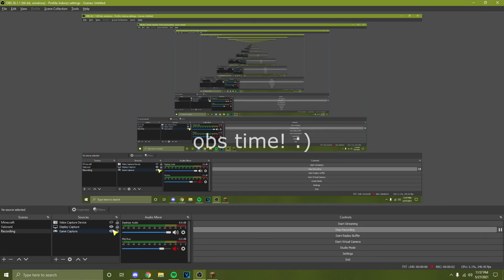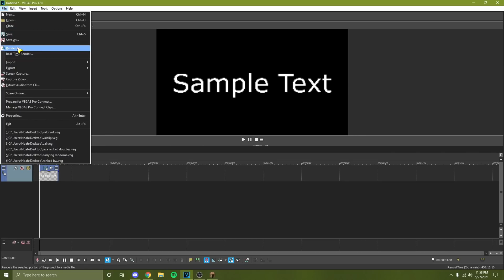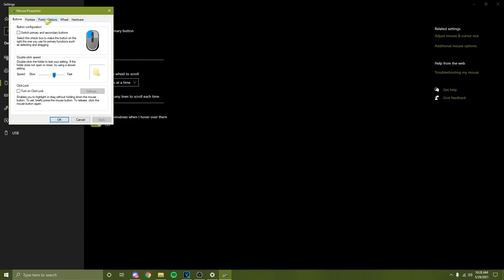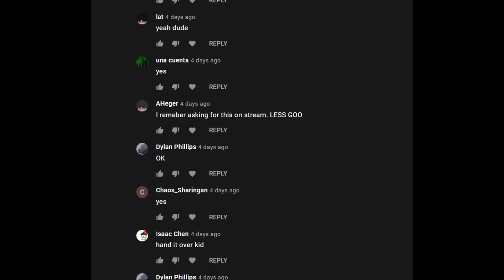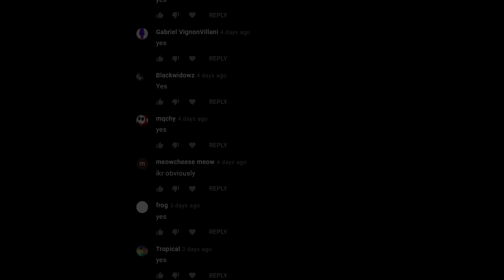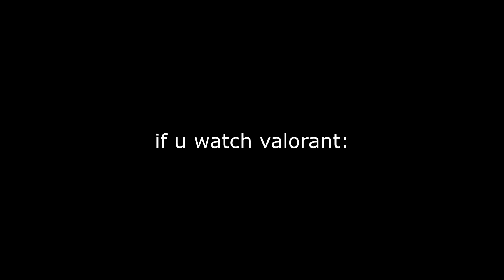Best Minecraft/Lunar/OBS/Vegas Settings 2021 (+ mouse cursors)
i wasn't on sleep when i edited this LOL

packs:
- Nohuh 20k
- Red Dust 64x (in extra)

In this video I release my Sony Vegas Pro 17, Minecraft, Lunar Client, and OBS settings. I also give away the cursors I use in my videos and give a tutorial on how to apply them since a lot of you guys asked for them! In the extras, I pull up an old sweaty public 4v4v4v4 bedwars game that I played with Rera, Sendy, and Acje while John was in call watching me livestream it. Afterwards, I advertise my valorant channel (nohuhVAL) with a clip that I got last night :D

Songs:
↪ Spring In My Step Silent Partner
↪ Cipher
↪ Rarin - Decals
↪ Lil Story x Rarin 2 Dangerous

THANK YOU TO THESE PEOPLE
Thumbnails: Don Soap (@AdobeSoap on Twitter)
Profile Picture: bubblegum (@bubble_channn on Twitter)
Channel Art: Gamehop (GameHop# 3940 on Discord)
Outro Screen: gm7 (@gm7official on Twitter)

ip: mc.hypixel.net